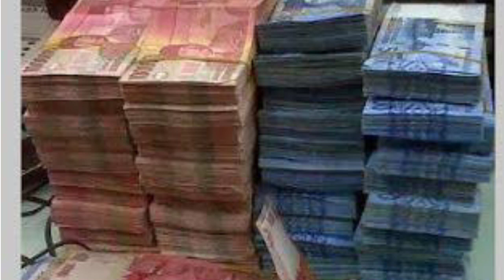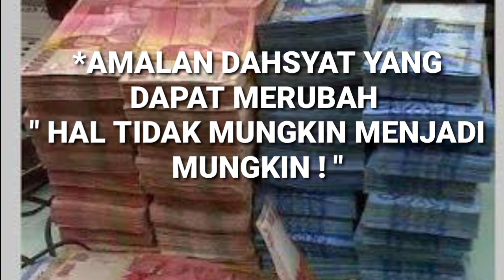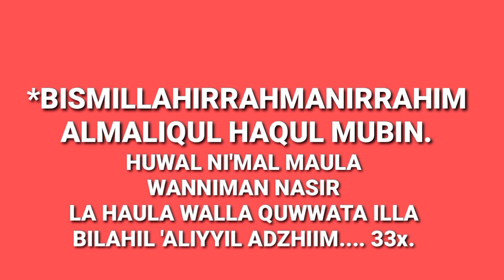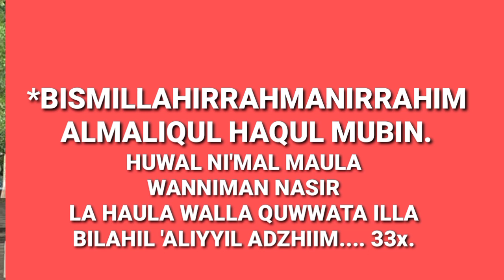AMALAN AMPUH YANG MAMPU MERUBAH HAL YANG TIDAK MUNGKIN MENJADI MUNGKIN !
Hal-hal yang tidak mungkin itu hanya dapat dirubah menjadi hal yang mungkin bila anda mempergunakan amalan yang memiliki derajat dan tingkat SPIRITUALNYA tinggi . seperti sebuah amalan yang bila diamalkan Dan Dibaca sebanding dengan orang Yang melakukan puasa sunah selama 41 hari seperti amalan hikmah yang sedang kami sajikan ini.

Jika kalian ingin mendukung channel ini bisa dengan memberikan dukungan pada